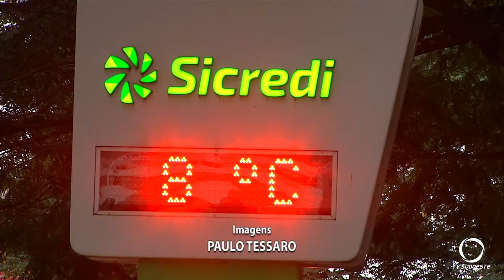Com a queda na temperatura os cuidados para evitar o novo coronavírus devem ser redobrados